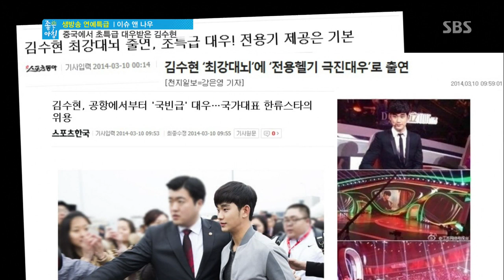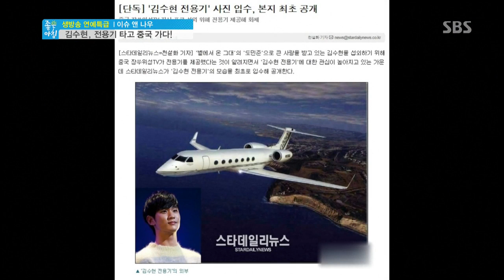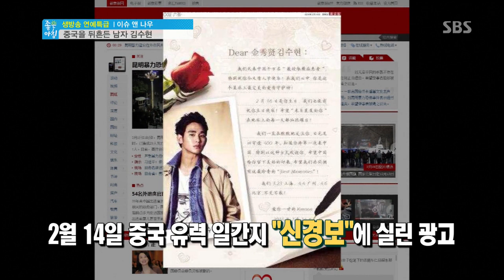중국에서 초특급 대우 받은 김수현 @좋은 아침 140317